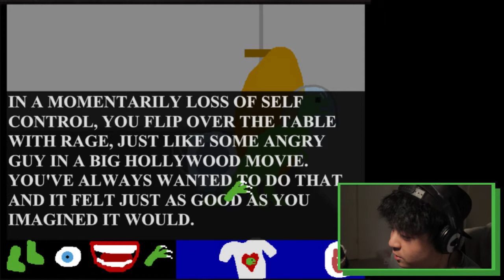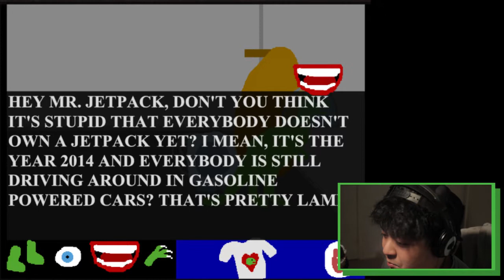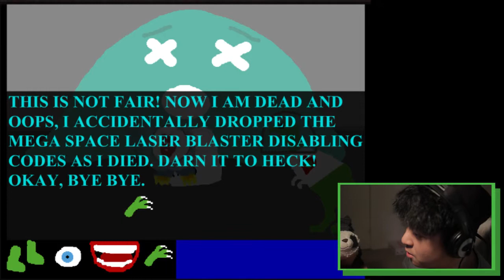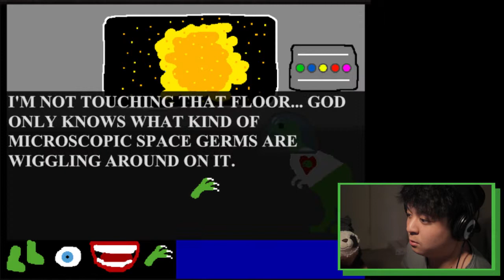WILSON NO!!! || The Besterest Game Ever Made - Part 3 (END)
Today, we attempt to rescue planet Earth from the evil blob monster of The Moon with the help and sacrifice of our good friend Wilson as we force him to a jetpack and launch him towards the blue slime. After all our hard work, our time spend on Earth and the moon, we accidentally caused 2012. What the actual hell. In memories of Wilson.

Question of the day: Do you play volleyball?